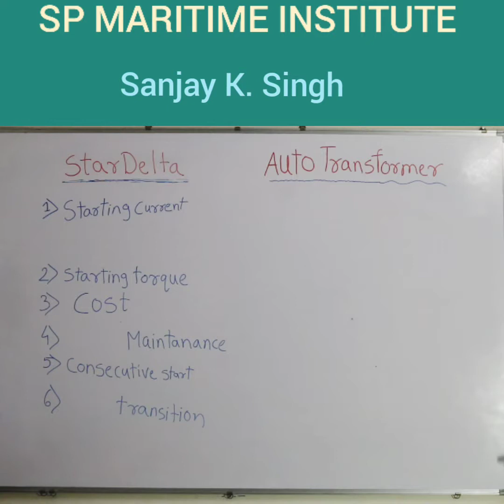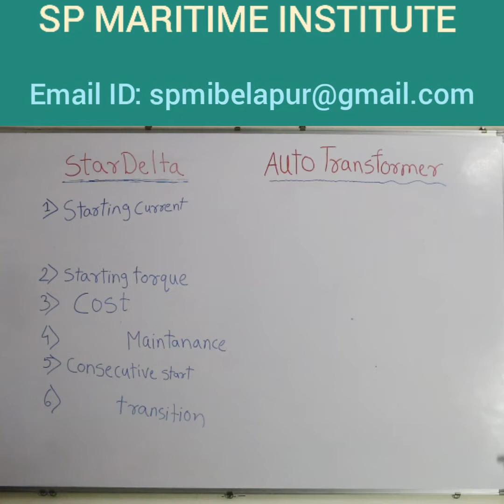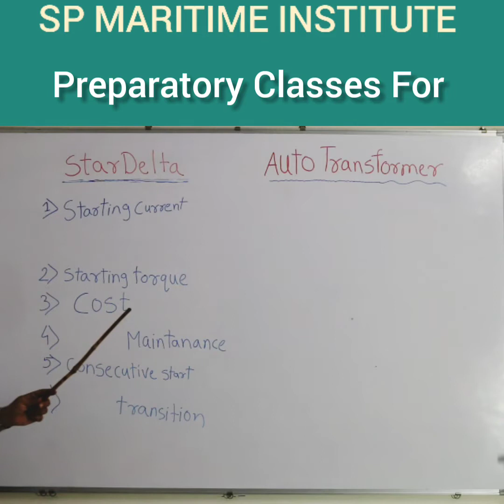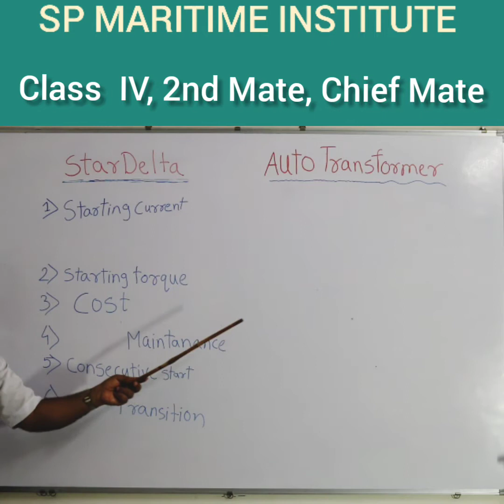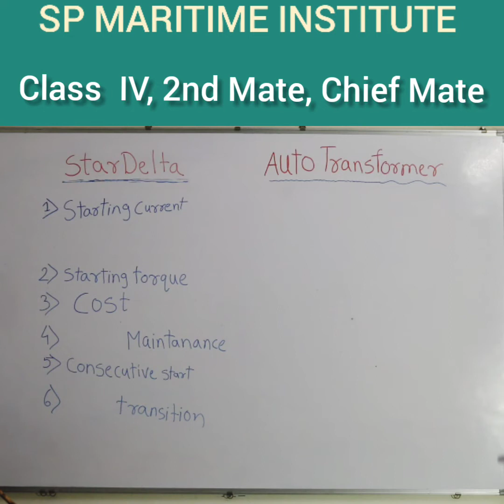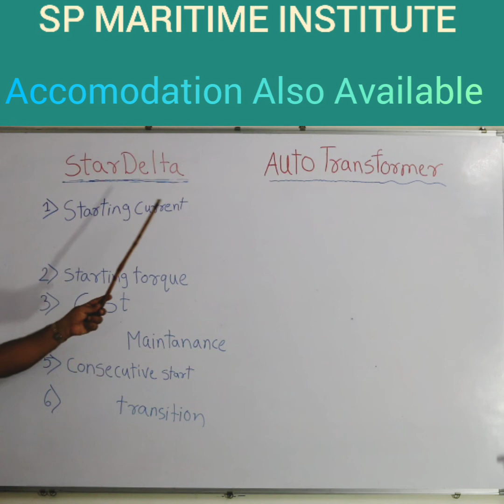Comparison between star delta and auto transformer